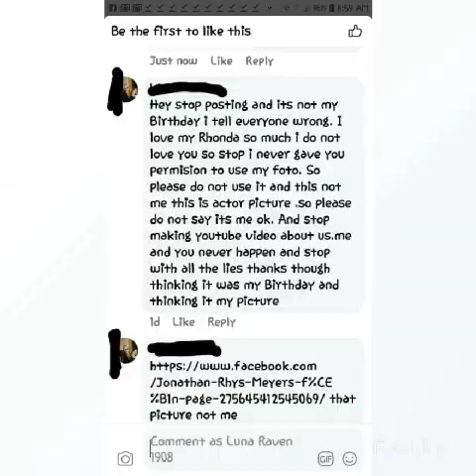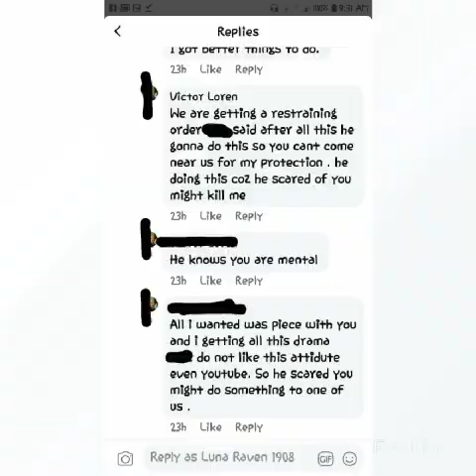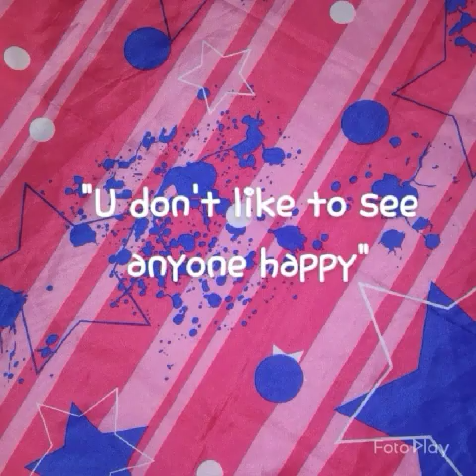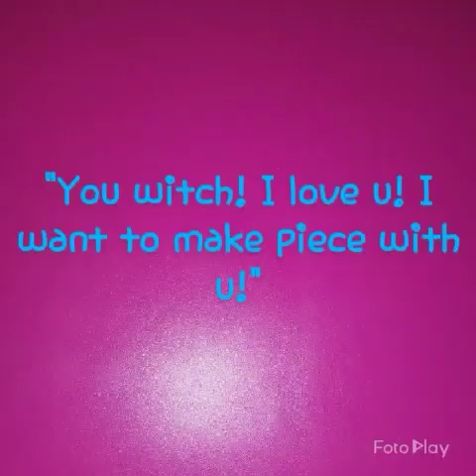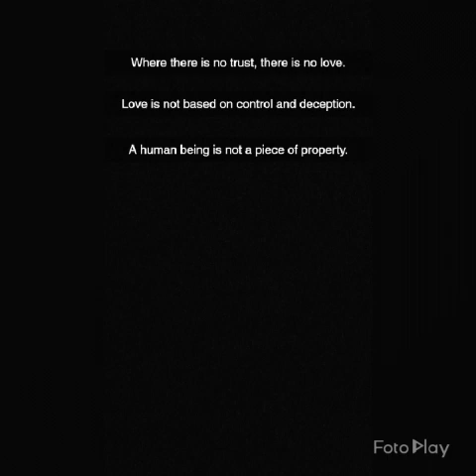Voices Carry by Adoration Destroyed (because a narcissist STILL needs her true colours exposed)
Music- “Voices Carry” by Adoration Destroyed. (YouTube will automatically add record label info below… thanks in advance to them.)